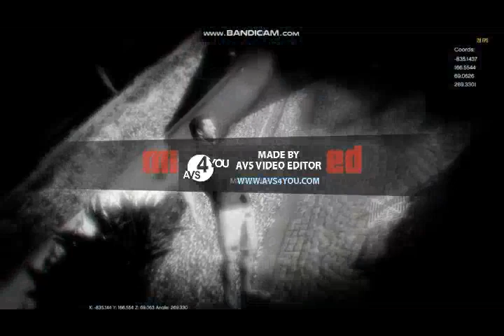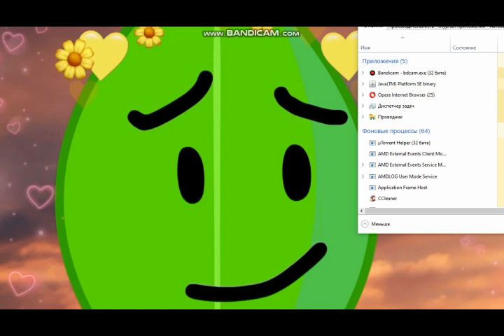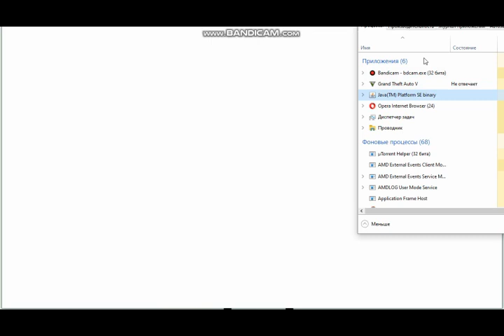GTA 5 MISSION FAILED 1